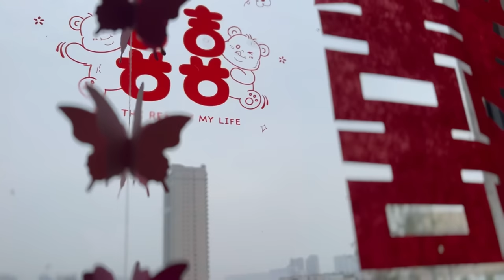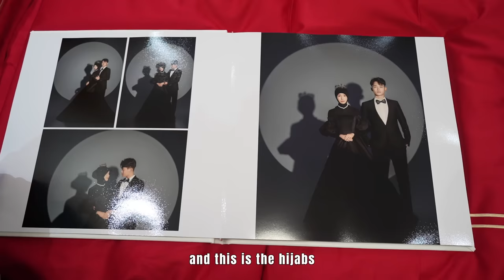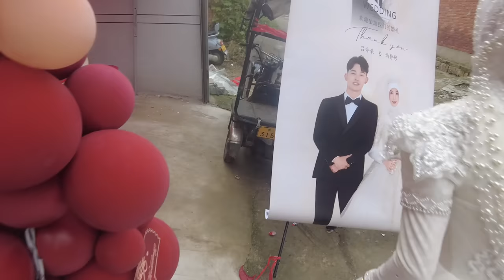Muslim cousin's wedding in central China, Henan Village, Viona's cousin got married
The wedding was held in a village in Henan Province, the Central Plains region of China. The bride was a Muslim from Yunnan Province in southern China, and the groom was a Muslim from Henan. They met each other while studying at an Islamic college and then fell in love.
The bride is Viona's cousin so we were invited to the wedding.
I also uploaded a video of the day before the wedding. Interested friends can check it out